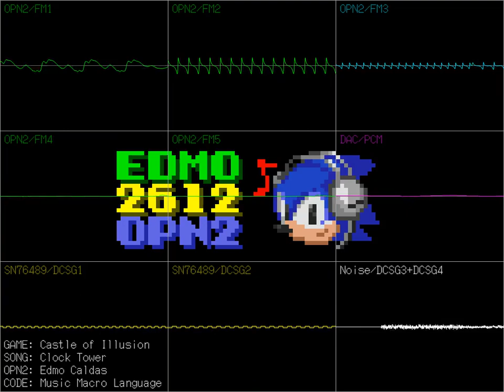Castle of Illusion: Clock Tower SEGA Genesis/Mega Drive (YM2612)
Game: Castle of Illusion (Starring Mickey Mouse)
Composers: Tokuhiko Uwabo (上保 徳彦)
Rewriter: Edmo Caldas
Code: Music Macro Language
Audio-chip: YM2612 and SN76489
Driver: XGM (Stephane Dallongeville)
mml2vgm: Kumatan-san

PCM:   Snare1, Snare2, Kick and Crash Cymbal
Noise: Open and Closed Hi-Hat